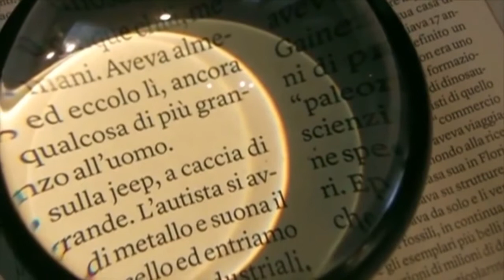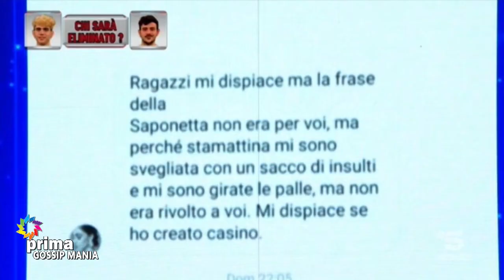Gossip Mania (29-03-2021)